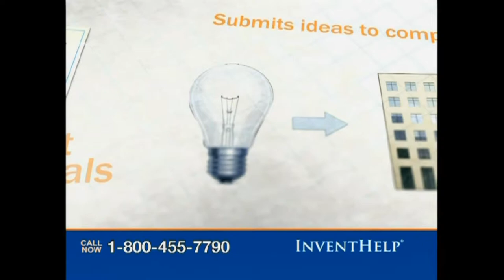champps americana broadcast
Sports Journey Broadcasting Live from Champps Americana Restaurant in Columbia MD.  Sports Journey Founder and Redskins Insider Lake Lewis Jr, Professional Football Player Chris Wilson, Pressbox.com Redskins Reporter Patrick Donohue, and Champps GM Heather Saffield discuss Ray Rice, Ravens and Redskins topics.